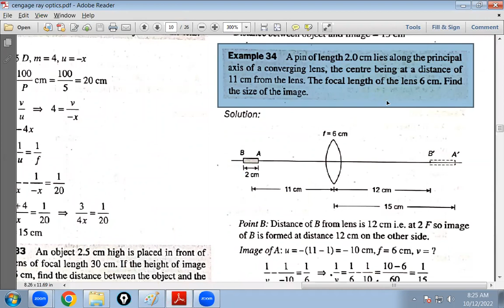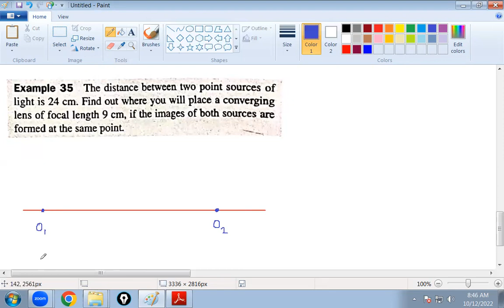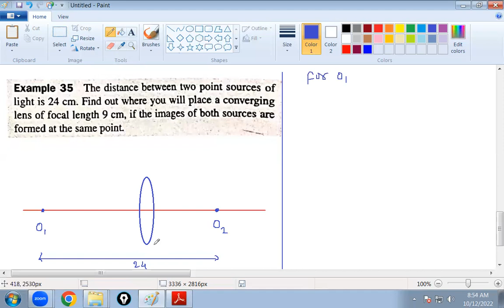ray optics 4